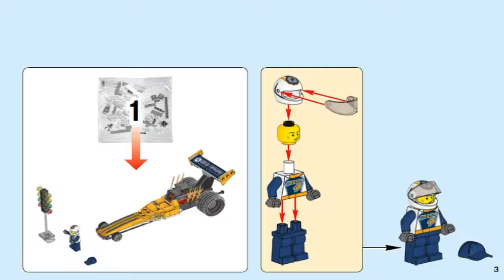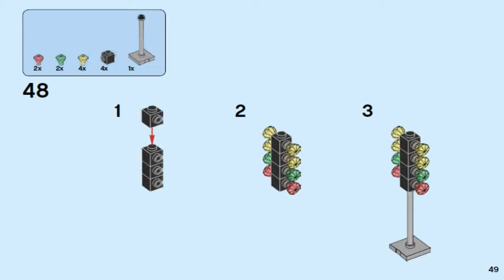LEGO City Great Vehicles DRAGSTER TRANSPORTER 60151 #1